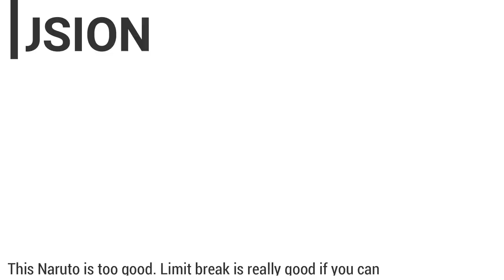Naruto (The Final Showdown) Full Kit Testing + Showcase + Review | Naruto x Boruto Ninja Voltage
Timestamps:
Intro: 0:00
Iframe test: 0:16
iFrame pierce test: 0:38
Range Test: 1:27
Showcase: 2:12
Final Review: 6:21

BG Music 🎧
Track: Olympus
Track: Invincible Part 2